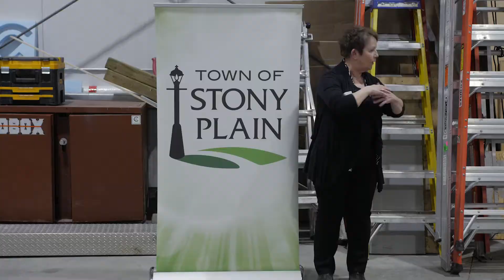Country Scraps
Sherri talks about her Stony Plain business Country Scraps